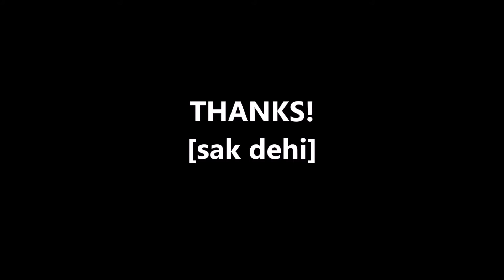B'z ONE (LESSON1) イントロ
イントロは指の使い方など紛らわしいフレーズですが、TABを見ながらだと分かりやすいかなと思います。
頑張ってチャレンジしてみてください。

※使用エフェクター
ZOOM G3Xn使用
※並び順（クリーンサウンド）
ZNR→Comp→MS800→BGN4×12→CLONECHO
※各エフェクトの設定
ZNR→DETCT GTRIN　Depth80　THRSH30　Decay0

Comp→Sense4　ATTCK FAST　Tone6　VOL80

MS800→Input HI　Bass35　MID40　Treble50   PRSNC0　Gain20
　　　→VOL80

BGN4×12→MIC ON　D57:D421 50　HI50　Lo50

CloneCho→Depth2　Rate23　Tone75　Mix100